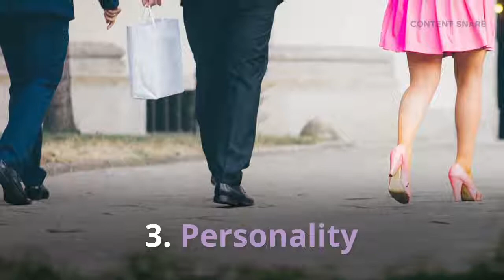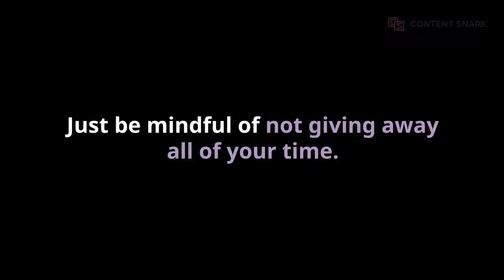How to differentiate yourself as a web designer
There's a lot of web designers out there. That makes it incredibly important to differentiate yourself.